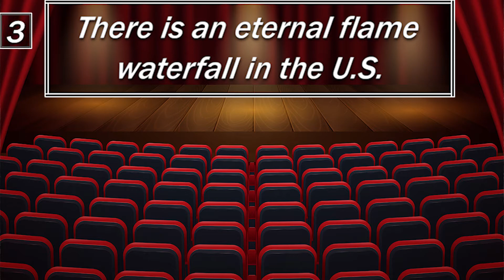Russia Declared A Cat As A Minister?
Russia declared a cat as a minister? They did! Russia declared a cat as a minister after it was saved by a waste sorting plant employee! Russia gave the cat the title of deputy environment minister!

⏱️TIMESTAMPS⏱️
0:00 Intro
0:06 Fact one
0:27 Fact two
1:00 Fact three
1:21 Fact four
1:44 Fact Five

The Russian cat was unofficially declared as a minister.

5 Facts about the world under 3 minutes! Lets learn some facts!